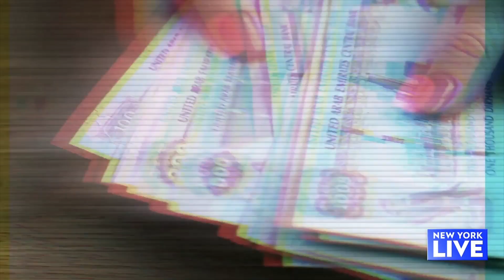Say Hello To ‘The Real Housewives of Dubai’ | New York Live TV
Lesa Milan talks with Ashley Bellman about the new franchise, “The Real Housewives of Dubai.”